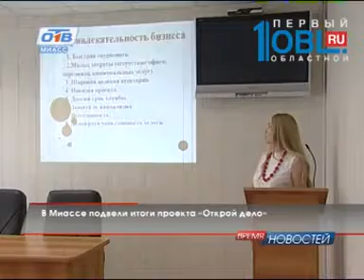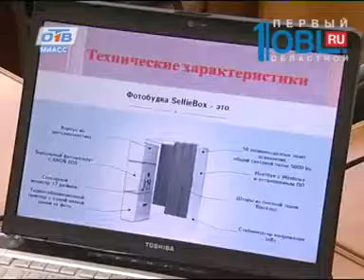Время новостей. Миасс от 29.07.2015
Послонялся. Сегодня утром сотрудниками крупного миасского торгово-развлекательного комплекса был обнаружено тело мужчины. Охранник Личность неизвестного устанавливается.

 В Миассе третий день ищут утонувшего. Сейчас на месте происшествия проводят следственные проверки. Дно озера Тургояк прочесывают водолазы из Челябинска.

 Молодые и успешные. В Миассе завершился проект «Открой дело». В течение месяца участники учились составлять бизнес-планы, прорабатывали свои бизнес-идеи. И вот стали известны имена победителей. В скором времени они отправятся защищать свои проекты в Челябинск.

За фасады стыдно не будет. Подрядчик приступает к ремонту крыш и фасадов на пр. Автозаводцев. Глава администрации поручил следить за качеством выполнения работ, чтобы не пришлось судиться и заставлять переделывать, как это было с недобросовестным подрядчиком, некачественно отремонтировавшим дорогу на ул. Романенко.

Награды нашли героев. Марафон с каждым годом становится всё популярнее, а желающих принять в нём участие, пусть даже вне зачёта, всё больше.